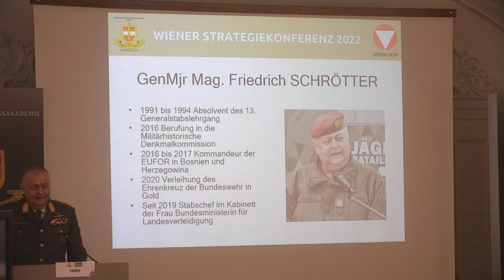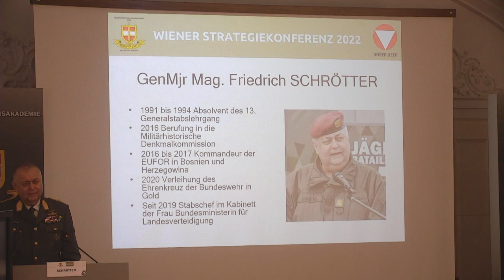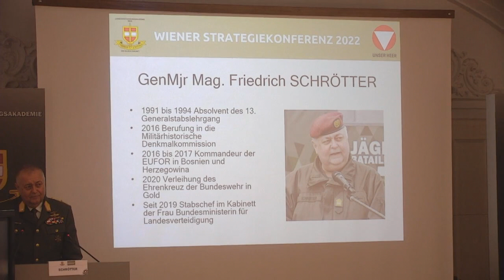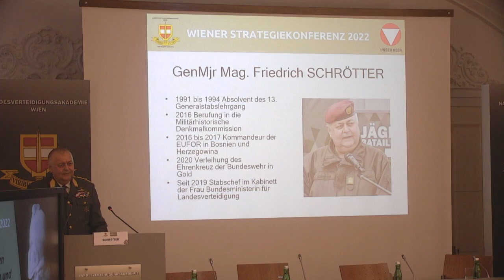[ENG] Strategiekonferenz 2022 / Vortrag von SCHRÖTTER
Lecture:
“Missions of the Austrian Armed Forces – What kind of Strategy?”
Lecturer: Friedrich SCHRÖTTER